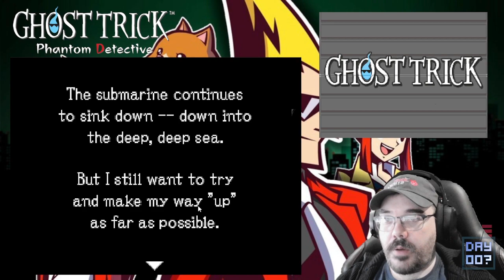The Submarine || E16 || Ghost Trick: Phantom Detective Adventure [Let's Play // Johnstruct]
We have reached the lair of the villains. The blue faced neer-do-wells from an unknown country with strangely advanced technology. They have even decided to betrayer the other ghost that has been using our body. If we can escape this sinking ship then perhaps we can hear his story.